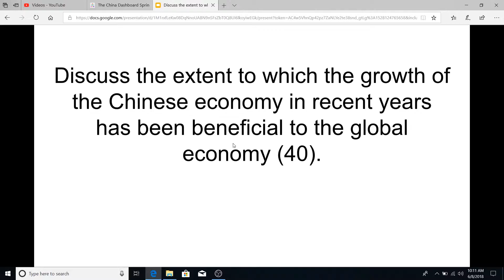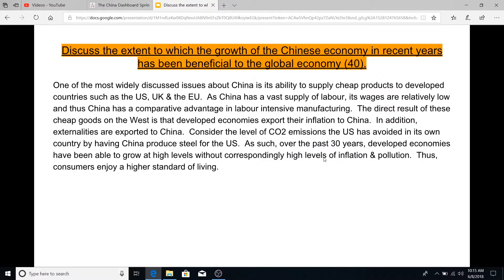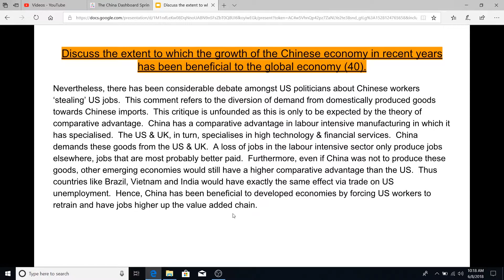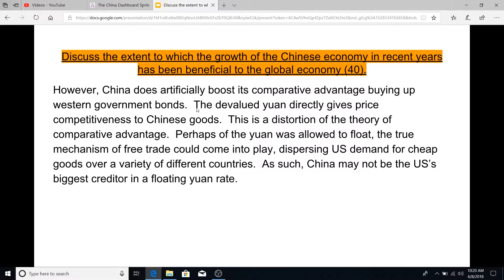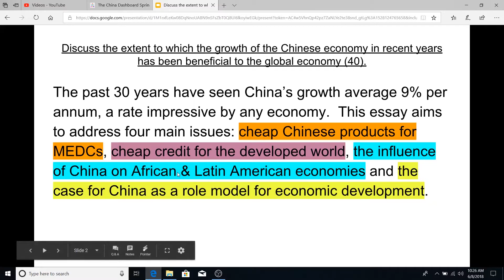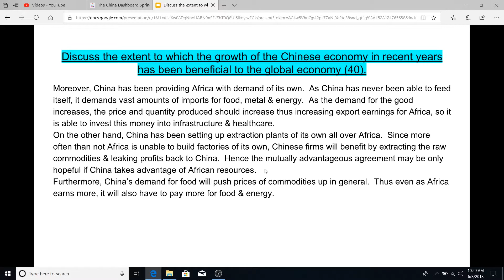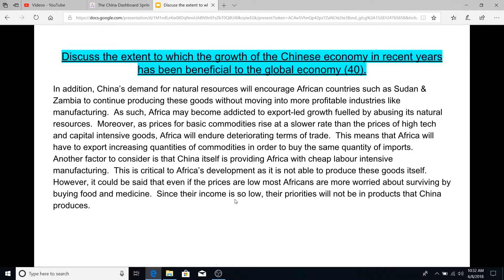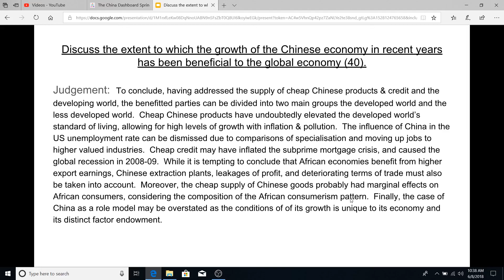China & the Global Economy Exemplar Essay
This essay from 2011/12 provides an excellent means of understanding the necessary structure for the China & the GE essay.

It received 18/18 for evaluation and 20/22 for analysis.  A little more use of up to date relevant real world data would have got the full set.